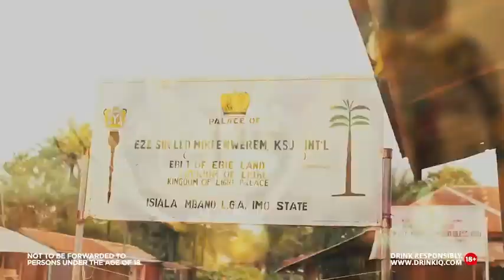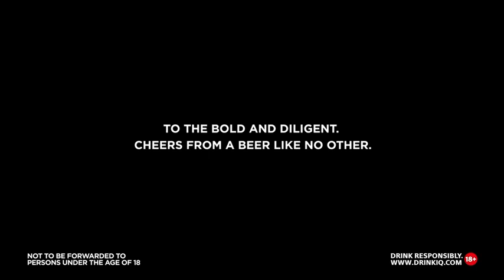Nwa ka ibe ya - Guinness Nigeria | Igbo Highlife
Nwa Ka Ibeya tells of the ambition, opportunity and undeniable spirit of Eastern Nigeria - replicated across the nation, Nwa ka ibeya is raw talent, visceral energy and unmatched confidence, Nwa ka ibeya inspires us all to believe in the power of “possibility”.

Adenike Adebola, Marketing & Innovation Director, Guinness Nigeria, explains: “The story is a medley of real life, fond memories and bold ambitions. We want the world to see through the lens of the camera the beauty of the East. We want the world to understand why we find this association with Prince so compelling.

“Prince’s self-belief, his passion and his unapologetic connection to his rich and powerful heritage embody the character of Guinness.

“Prince expresses himself with confidence, lives his truth with boldness and inspires the next generation of leaders for his intellect, clarity and audacity. This association for us is as perfect an embodiment of the Guinness character as it gets.”

Going through the comment section of Prince’s announcement on social media - both on Twitter and Instagram, it is apparent that a large number of young Nigerians feel elated about the ad direction, and most importantly, the young Prince’s achievement.